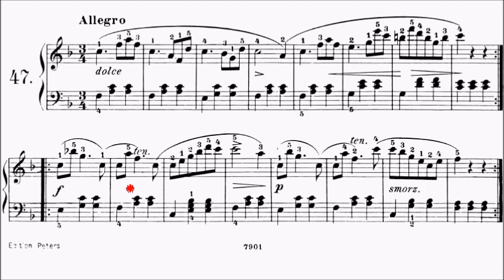Con Brio Exam (CBE) Grade 1 Czerny Op.599 No.47 Sheet Music